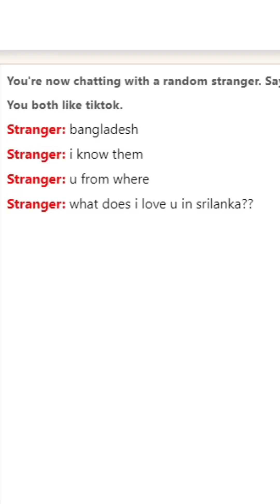Omegle Pickuplines😝😝😝 | HeyTharun | tamil | 2022 Edition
Give a Follow guys 🥰🙌🏾

omegle new video new video omegle omegle prank omegle
omegle funny indian
youtuber girl
omegle funny triggered insaan omegle funny memes omegle funny payal gaming
omegle funny moments shorts omegle funny pakistani girl omegle funny pranks omegle funny
adarsh omegle video funny
adarsh singh extra adarsh omega video omegle roasting prank